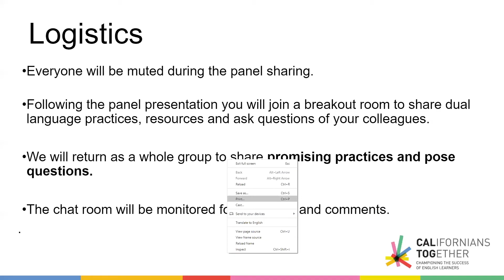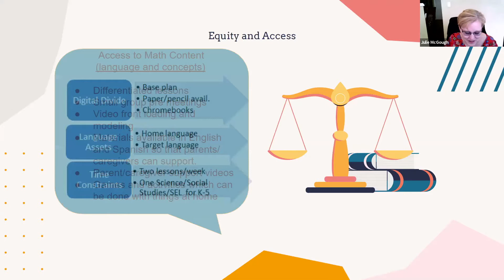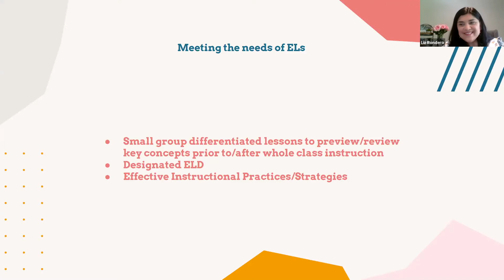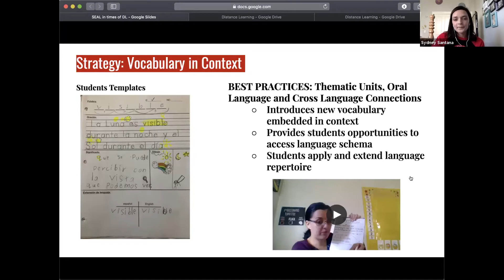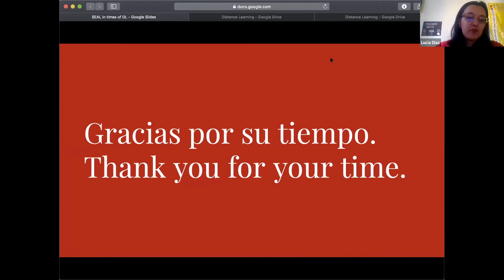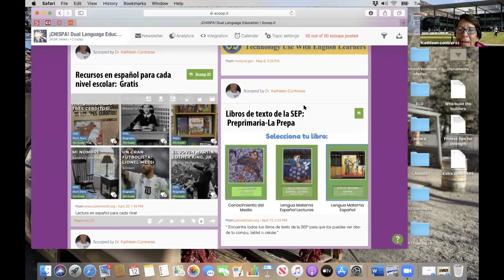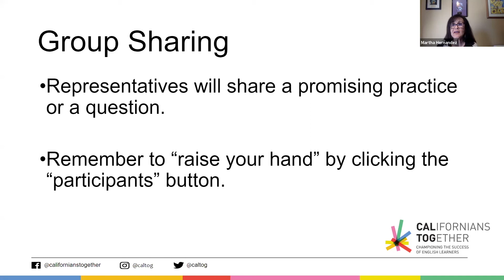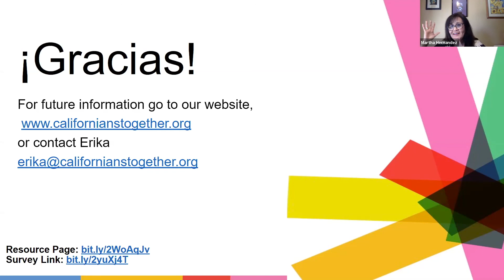English Learner Communities of Practice: Bilingual TK-6 Spanish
A collaborative discussion about implementing Spanish bilingual instruction through distance learning. Classroom teachers shared how they are able to continue bilingual instruction through their distance learning experiences. A space was created for teachers to share in a facilitated breakout session.